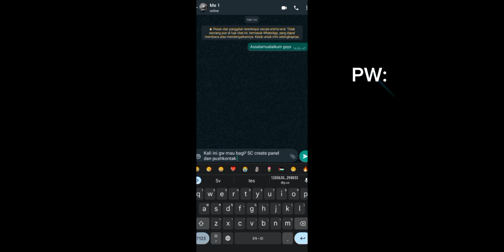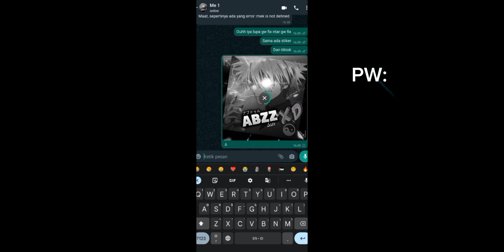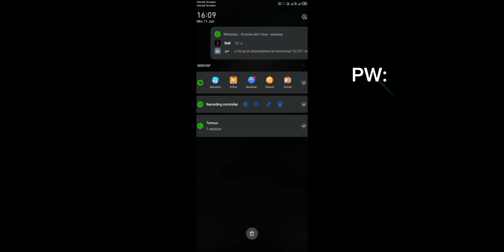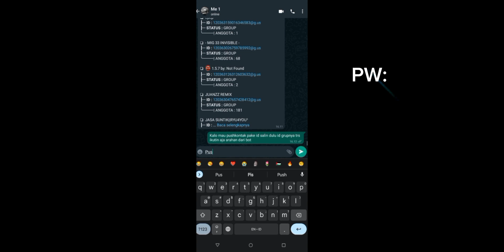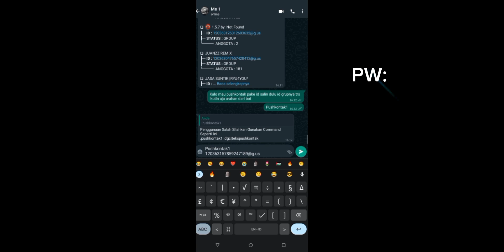📮 SC BOT CREATE PANEL DAN PUSHKONTAK OTOMATIS,NO ENC, ANTI BAN, COCOK BUAT YANG JUALAN PANEL DAN JB!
Assalamualaikum, Terimakasih Karena Sudah Mengklik Video Ini Jangan Lupa Subrek,Like,Komen

○Chat Jika Mau Order Bot Atau Beli Panel Order Bot Bisa Request Fiturrr

○Link
Di pin Komen

Credits @XieTyy

Tags(ignore)

install bot wa gratis,
whatsapp bot replit,
wa bot heroku,
sc bug bot wa,
how to make whatsapp bot using replit,
chat bot wa gratis,
coding bot whatsapp,
how to create bot whatsapp,
case bot wa,
sc bot wa heroku,
svbotnew,scbotnoenc,scbotpushkontak,
scbotcreatepanel,
panel bot wa gratis,
sc bot wa support heroku,
free bot whatsapp,
free whatsapp bot,
bot whatsapp replit,
bot wa replit,
wa bot md,
wa bot free,
sc bot wa pc,
qr bot wa,
how to make a whatsapp bot for free,
whatsapp bot download,
replit whatsapp bot,
sc wa bot,
wa bot termux,
wa bot,
sc bot wa bug gc,
wa bot python,
script bot wa bug gc,
nomor bot Whatsapp gratis terbaru,
nomor bot Whatsapp free,
script bot Whatsapp termux terbaru 2022,
script bot Whatsapp termux terbaru,